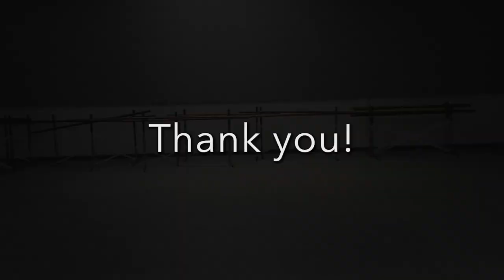Chapman Dancers for "The Bold and the Beautiful"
Dancers:
Annie von Heydenreich
Sarah Boardman
Aika Doone
Lily Thongnuam
Tiffany Theodore
Sophia Lang
Jenna Ashley
Hvrmony Adams
Vickie Roan
Lindsey Sandri
Kai Ogawa

"Electric" by Alina Baraz feat. Khalid